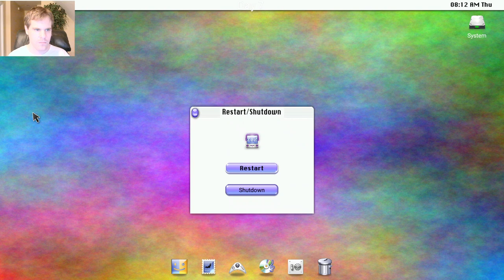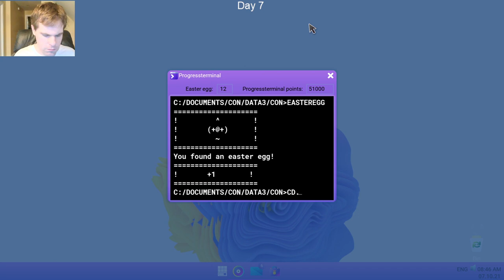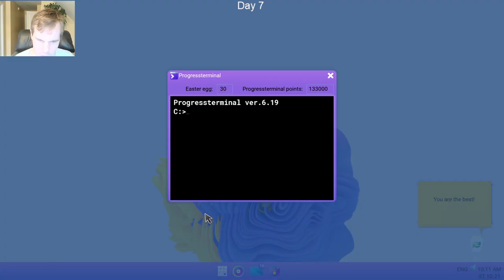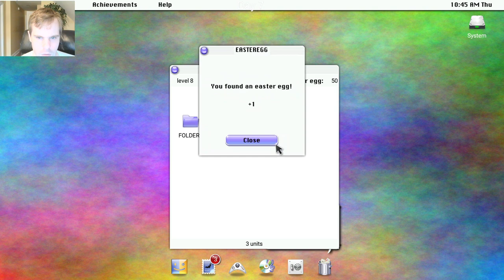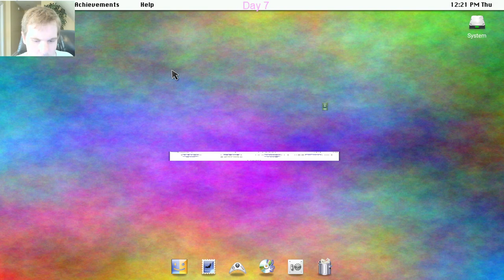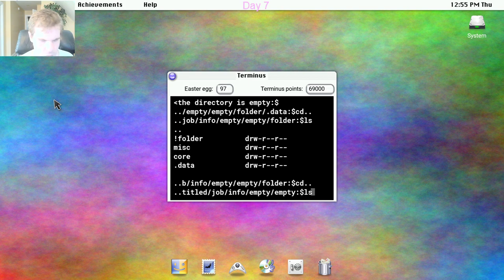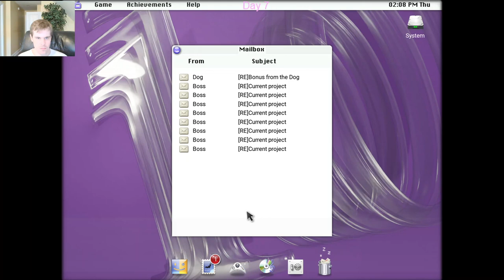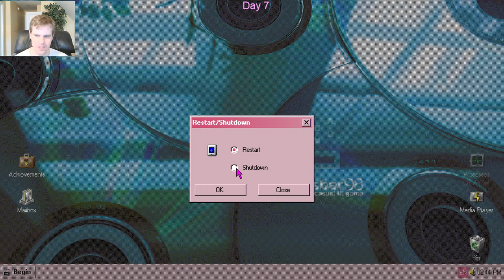Let's Play Progressbar95 - Episode 79: 30 Days of Halloween Day 7